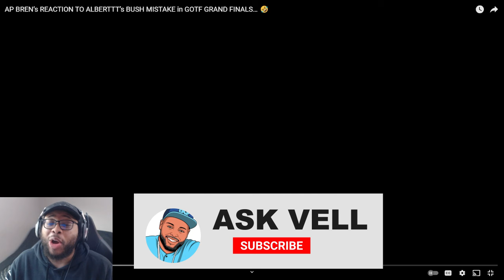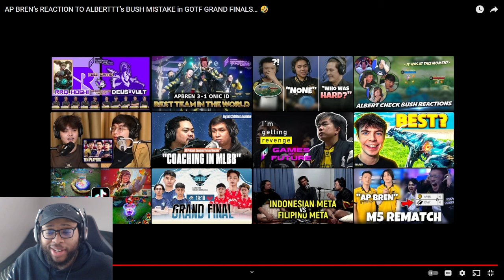Ask VeLL Reacts AP BREN’s REACTION TO ALBERTTT’s BUSH MISTAKE in GOTF GRAND FINALS… 🤣